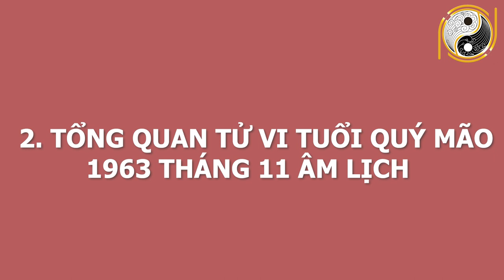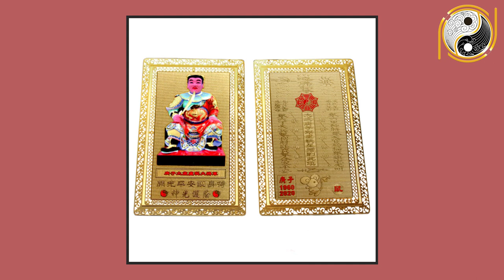Tử Vi Tháng 11 Âm Lịch Tuổi Qúy Mão 1963 Chắc Chắn TRÚNG LỚN, 100 Tỷ Cầm Tay Nếu Biết Được Điều Này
01. Linh phù giải hạn
02. Hồ lô hóa giải Ngũ Hoàng
03. Mai Hoa Phú Quý
04. Gương bát quái tinh cầu
05. Kim bài thái tuế 2023
06. Vòng tam hợp Dần Ngọ Tuất
07. Vòng tam hợp Thân Tý Thìn
08. Vòng tam hợp Hợi Mão Mùi
09. Vòng Tam Hợp Tỵ Dậu Sửu
10. Bát bảo tâm kinh
11. Minh Quang pháp bảo cầu
12. Minh Quang pháp bảo lục giác
13. Tỳ Hưu Lộc Tài (Đồng)
14. Tỳ Hưu Khai Vận ( Bạch Ngọc)
15. Bách Niên Tụ Tài ( tụ tài lộc)
16. Song long ngọc ấn ( ấn thăng quan)
17. Kim bài ngũ Lộ Thần Tài
18. Hồ lô bình an ( treo xe)
19. Móc khóa văn xương
20. Ống bút văn xương gỗ đào
21. Bút văn xương gỗ đào
22. Bút văn xương gỗ đào nhỏ
23. Hoa mai kim tiền ( mạ vàng )
24. Các vật phẩm phong thủy khác Tử Vi Tháng 11 Âm Lịch Tuổi Qúy Mão 1963 Chắc Chắn TRÚNG LỚN, 100 Tỷ Cầm Tay Nếu Biết Được Điều Này.
Tuổi Mão được thừa hưởng những phẩm chất tuyệt vời và vô cùng tinh tế. Người tuổi Mão nói chung và Quý Mão nói riêng là người nhẹ nhàng, duyên dáng, tốt bụng. Bản chất tự nhiên của họ là ngoại giao, họ có sự gắn kết chặt chẽ với tất cả mọi người. Chính vì thế họ là những người sẽ dành được những thành công nhất định trong công việc và cuộc sống. Tuy nhiên vận trình trong tháng 11 âm lịch này có suôn sẻ cho họ hay không? Cát hung nạp vận chi tiết của tuổi Quý Mão sẽ ra sao hãy cùng nghe những phân tích chi tiết của các chuyên gia phong thuỷ cũng như nghe lời khuyên xem các gia chủ nên làm gì để thành công và thuận lợi trong cuộc sống. Mời quý anh chị theo dõi ngay chương trình ngay sau đây của chúng tôi.